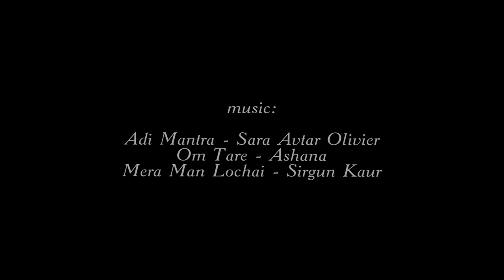Shakti Dance (stretching) Part 1